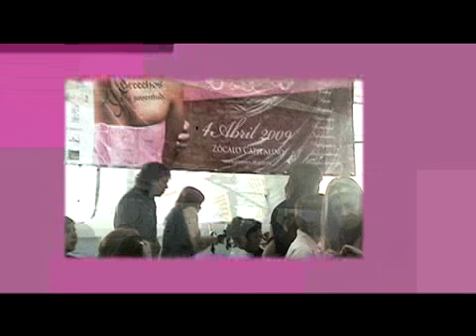Princesas de la Ciudad - Quinceañeras 2009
México D.F. , 4 de abril del 2009
Instituto de la Juventud